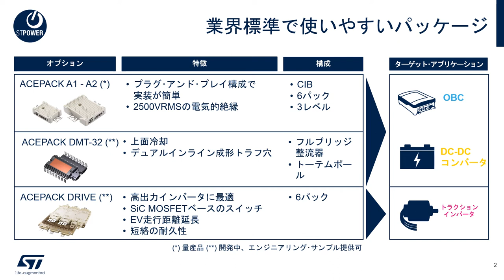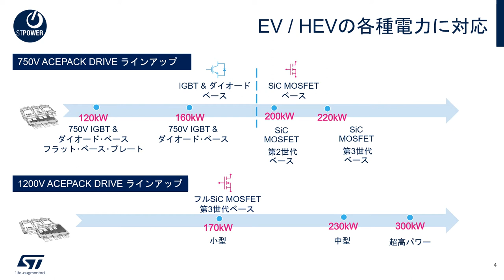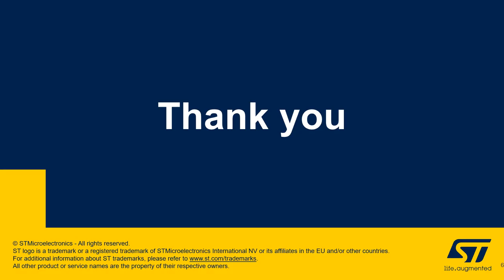EV & HEV駆動に最適！高効率 & 小型パワー･モジュール ACEPACK DRIVE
STマイクロエレクトロニクスのACEPACK DRIVEは、EV / HEVの基幹となるトラクション･インバータ向けのSiC MOSFETモジュールです。この動画では、幅広い出力および電圧レベルを備えた製品ラインアップをはじめ、STのマイクロコントローラやゲート・ドライバと組み合わせたデモ・ボードについて解説します。